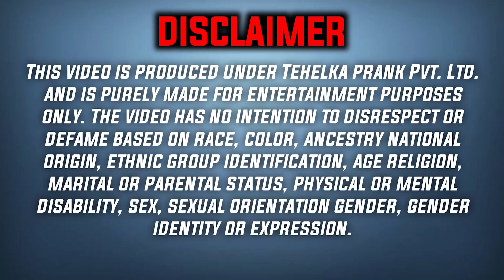Flight में जो हुआ 😛 हस हस के हो जाओगे आप सब लॉट पॉट 😂